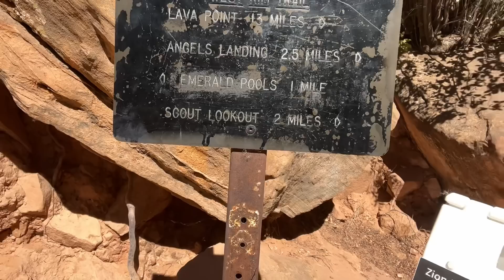Zion National Park ft. Justin & Chris 🥵 | Littlekinglife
Dear Royal Court,

Have you ever met such angels? Bet you haven't. We're like a group or rogue, quirky angels. This video was filmed at Zion National Park in Utah with our great friends Justin and Chris. This was their first time foraying into vlogging so be nice to 'em. Don't forget to submit your boyfriend applications below and for whom! 😂

Anyway, love you 😘